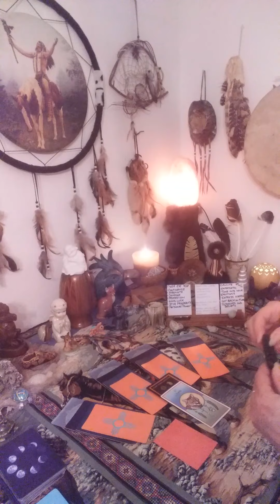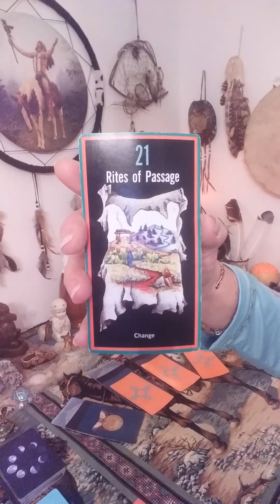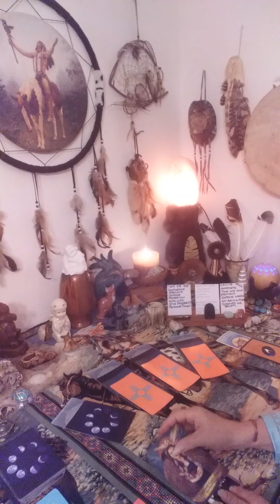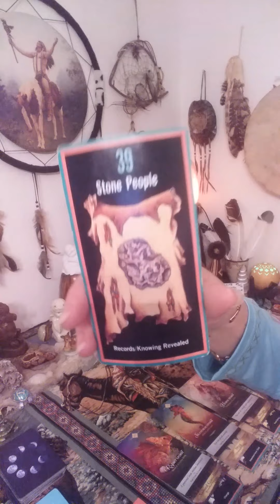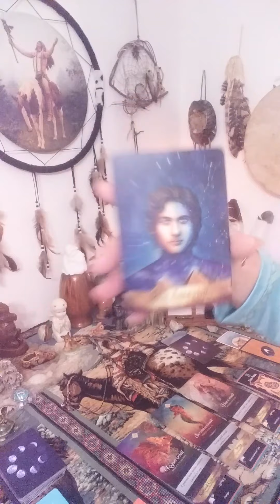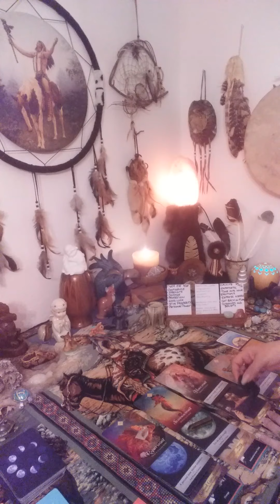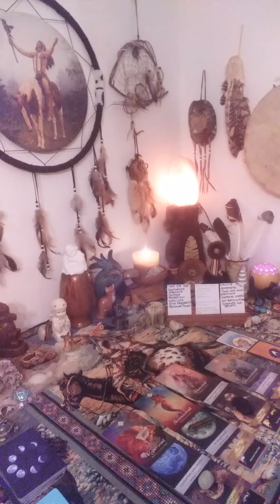SAGITTARIUS WEEKLY READING JULY 15-23! TRICKSTER SHOWS UP! BE CAREFUL!